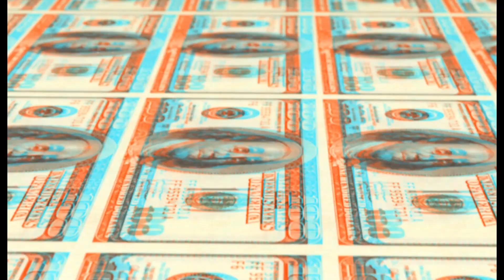LA TERTULIA (Anuncio) - Nacer mujer en el Sáhara Occidental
Vídeo avance de un nuevo programa de La Tertulia: "Nacer mujer en el Sáhara Occidental"

Invitada:
· Násara Iahdih

Presenta:
· Guillermo del Valle

🗓️Martes 12 de enero 🕔17:00h